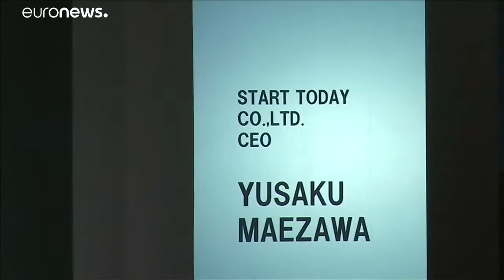ترامب يصعّد حربه التجارية ضد الصين، ويستثني هاتف آيفون!